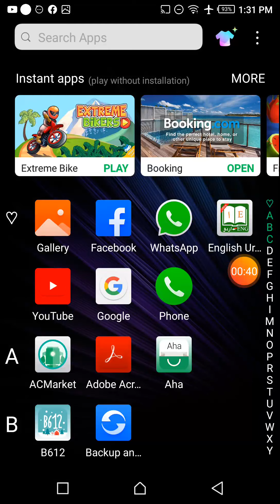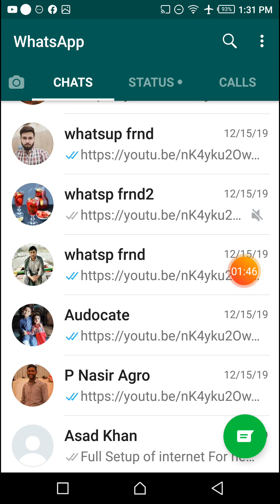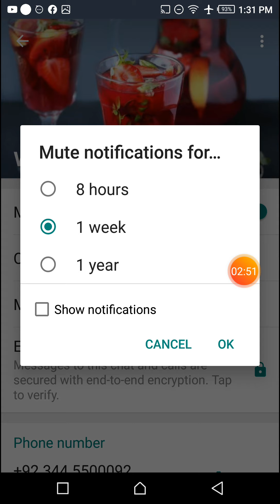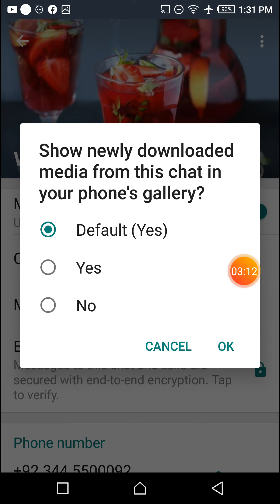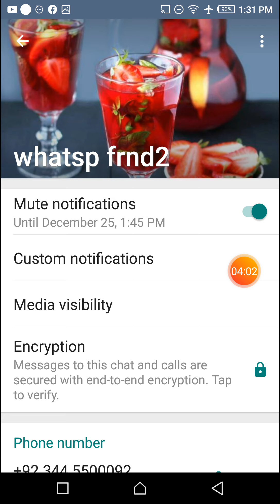New Advance WhatsApp Amazing Secrete Feature | WhatsApp New Tracks | Tj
About: today in this video I show you some of the amazing secrete tracks of WhatsApp I hope it will be really helpful for you by the way and you will use it so much, these setting has been updated by WhatsApp official team and these setting would really helpful for you and you can secure your personal pictures videos etc.

These feature is latest and very useful for WhatsApp users because it's really helpful for you to secure your personal or girls friends message video picture etc because this is the amazing new tracks for WhatsApp users and it work in all those android phone which supporting WhatsApp.

By using these setting you can make so secure your WhatsApp data and all of your personal picture by the way and then never seen anyone of your personal friends picture in your mobile Gallery.
How to hidden Whatsapp all chats.
How to know all about WhatsApp.
WhatsApp New feature.
WhatsApp Amazing tracks.
WhatsApp hidden important feature.
WhatsApp advance setting.
WhatsApp secrete option.

How to hidden WhatsApp personal chatting.
How to hidden WhatsApp photo.
How to hidden WhatsApp videos.
How to lock WhatsApp Personal Chats.

WhatsApp latest tracks.
WhatsApp Amazing update.
WhatsApp helpful tracks.
WhatsApp New setting.
New updates.

How to get WhatsApp girls numbers.
How to get girls numbers.
How to trace some using WhatsApp.
How to tracks someone using WhatsApp.
Technical janan.
                        LINKS